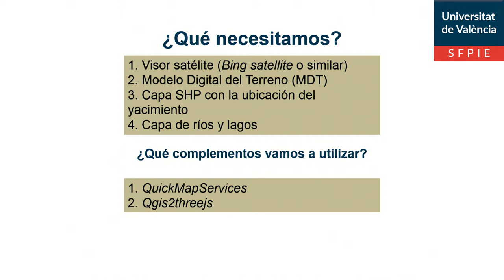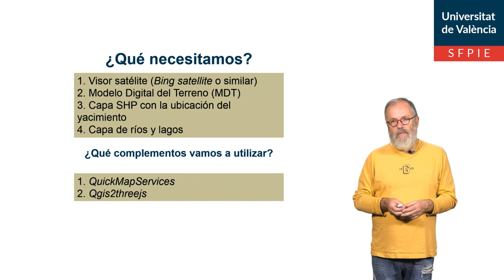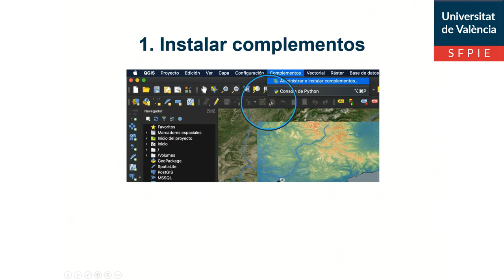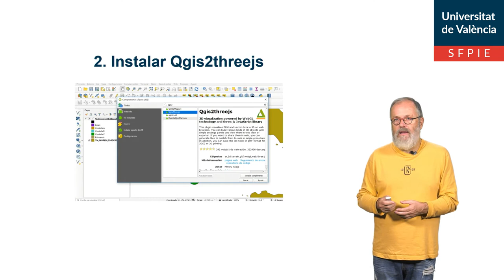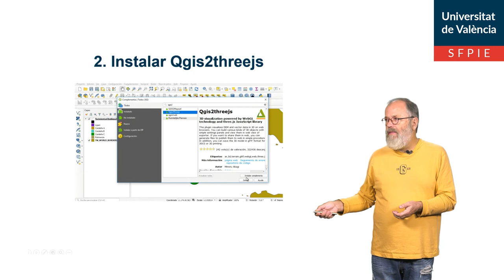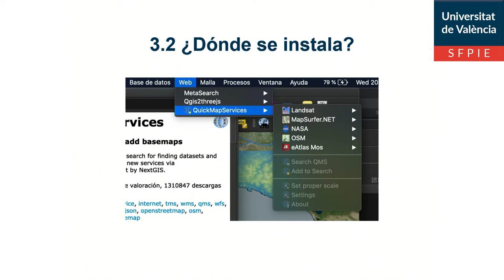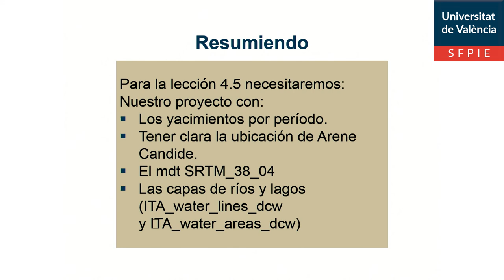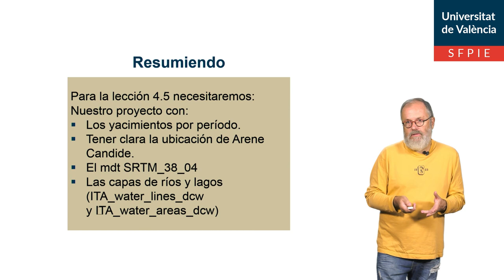4.4. Archivos y complementos necesarios para elaborar un modelo 3D en QGIS